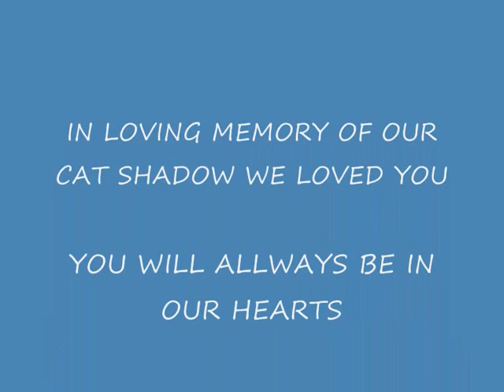SHADOW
28/3/2008 - 3/3/2009